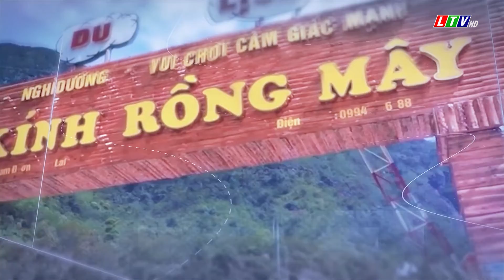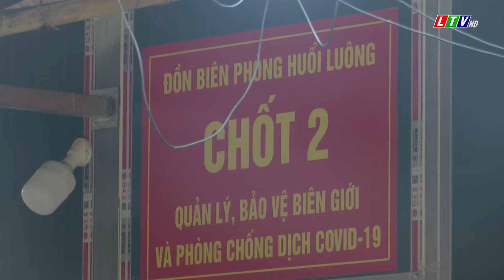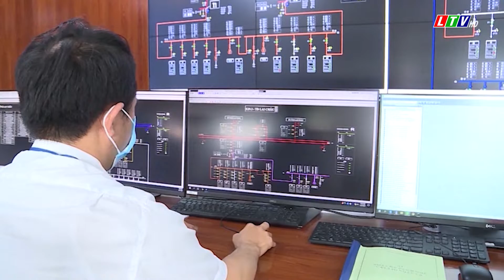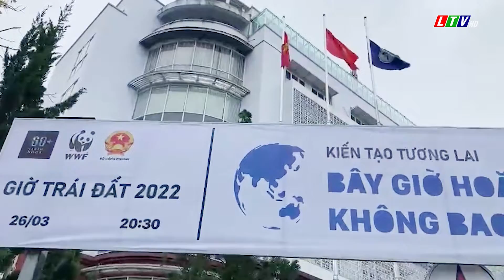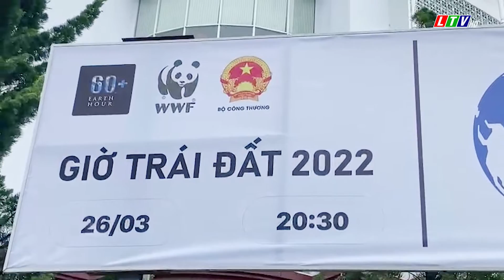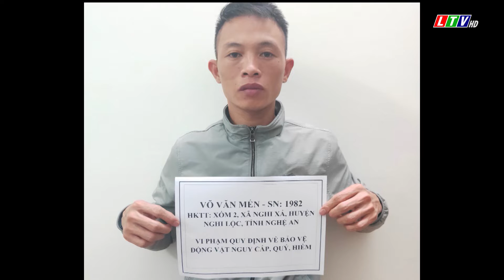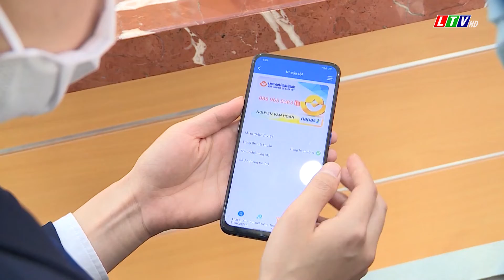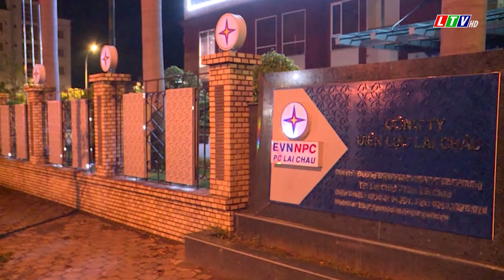Lai Châu - Tin tức thời sự tối, ngày 26/03/2022